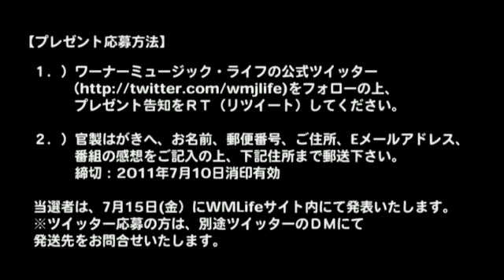Warner Music Life-TV vol.03 ～スペシャル・インタビュー‹Rumer›～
ワーナーミュージック・ジャパンの大人向け音楽ポータルサイト、WarnerMusicLifeによる映像プログラムです。
ワーナーの誇る洋楽カタログ名盤・名曲の数々を、最高の音質を職人気質に溢れるこだわりでパッケージングする人気シリーズ、"ライノ・ハンド・メイド"の新作をリリース前から詳細に紹介。また、WarnerMusicLife編集長宮治淳一が、隠れた名曲をエピソードを交えて紹介するアナログ天国のスピンオフ企画「名曲探検隊」ほか、ワーナーミュージックのカタログファンにお楽しみいただけるプログラムを更新して行きます。

第3回目は、宮治淳一編集長がデビュー時より注目し、本サイトでも「真空管アンプで聴きたいシンガー・ソング・ライター」として紹介したＵＫの女性シンガー、ルーマーへのインタビューを公開。後半には本人直筆サイン入りCDのプレゼントもアリ。お見逃し無く。